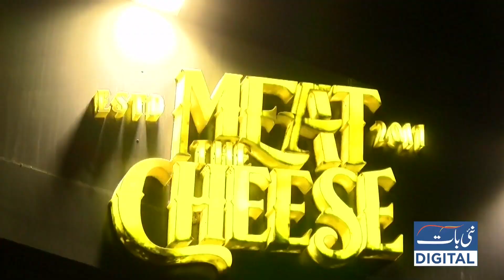Wo Restaurant Jahan Costumer Khud Se Dish Bna Kr Khate Hain | 7 Nov 2022 | Nai Baat Digital